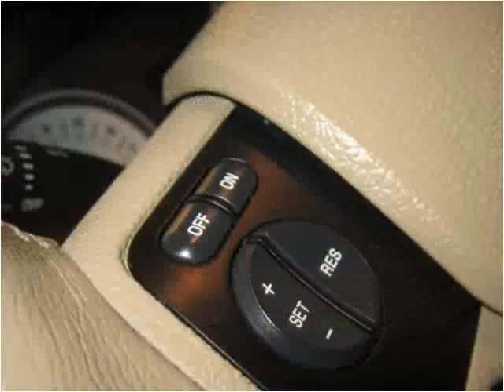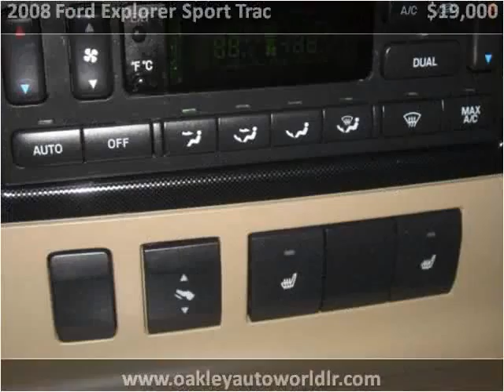2008 Ford Explorer Sport Trac Used Cars Little Rock MO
This 2008 Ford Explorer Sport Trac is available from Oakley Auto World.